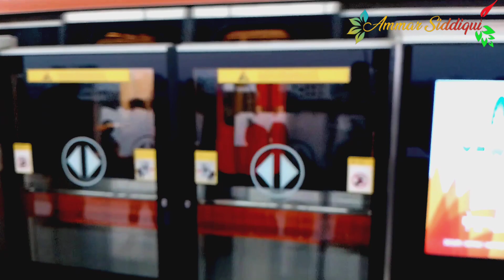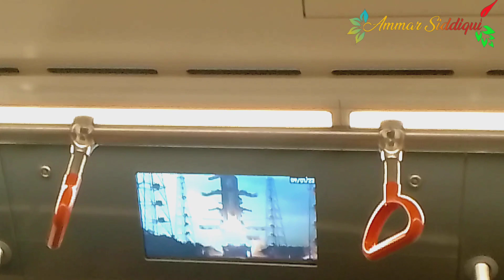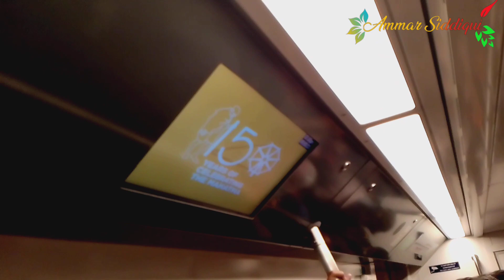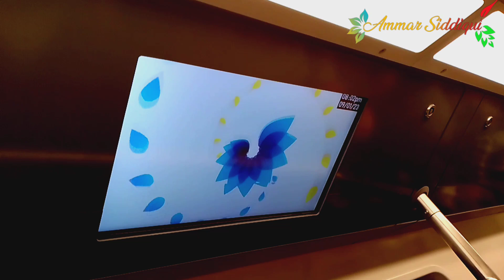Ahmedabad Metro Part -2